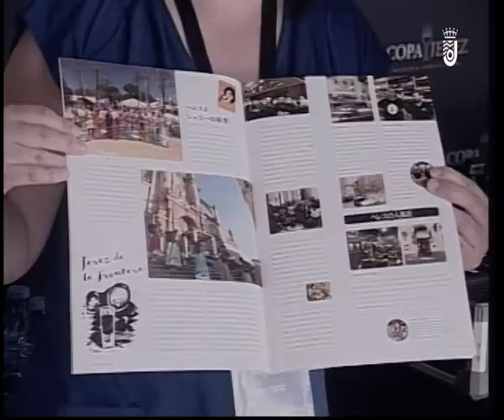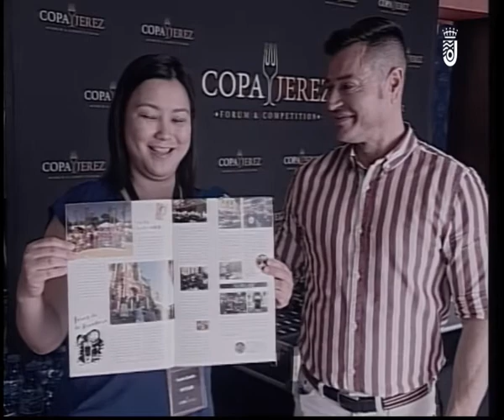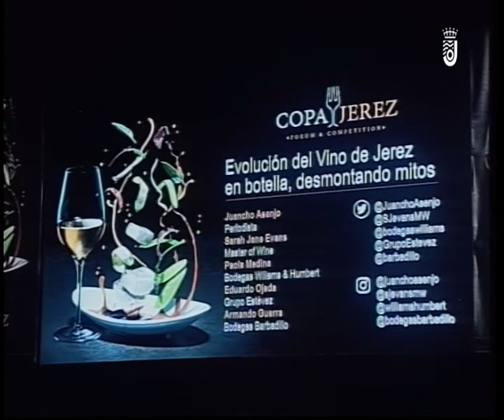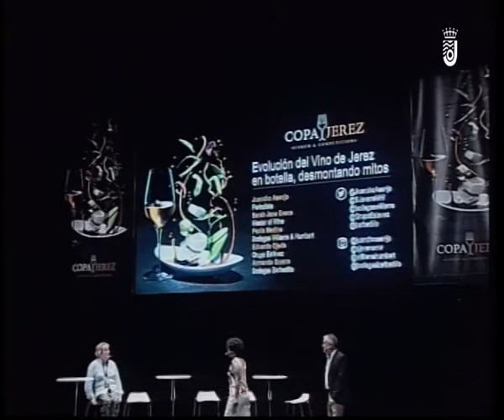COPA JEREZ 2019 MARTES 28 5 2019